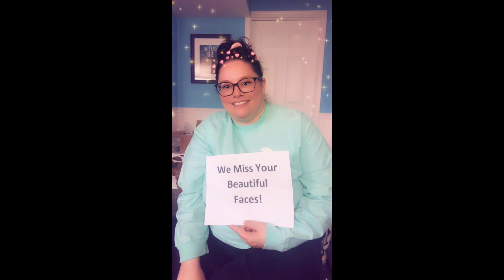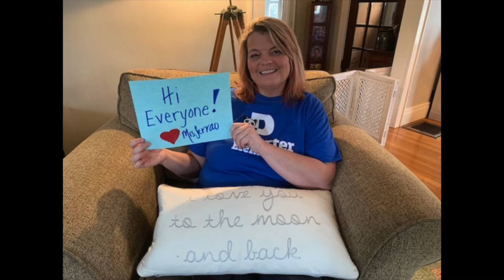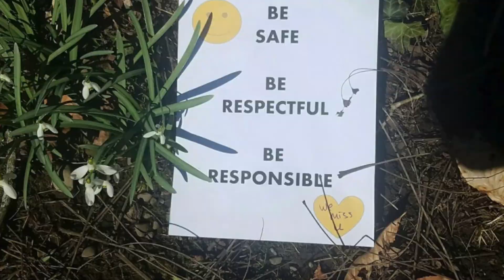Porter Families...We Miss You!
We miss you and can't wait to see you!